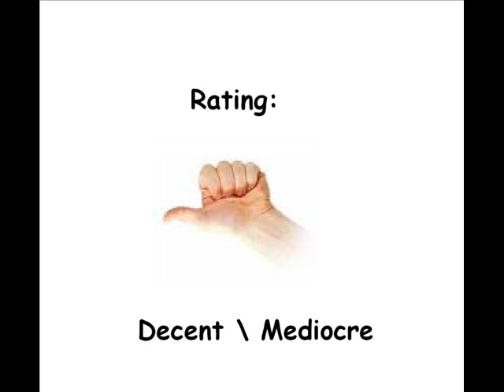Chase the Chuckwagon for the Atari 2600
The pretty rare game, that you only got if you sent a mail to Ralston-Purina.

And it is not as bad as some people say.

However, it isn't so good either. :p